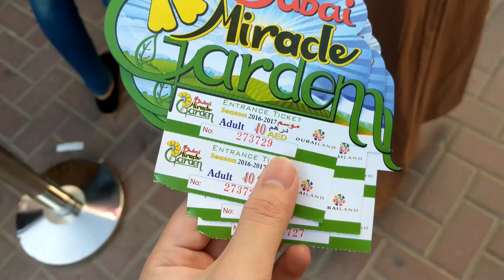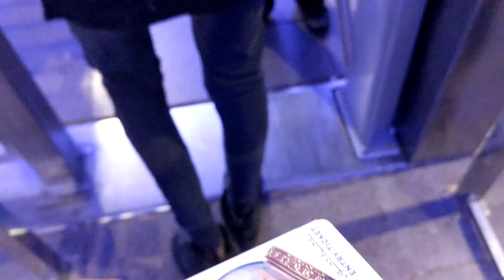DUBAI 2016-2017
Our 3ish week trip to the United Arab Emirates!!

(Thank you Chris for filming most of this! ☺)
Music Credit
title: You & I
artist: Geoxor